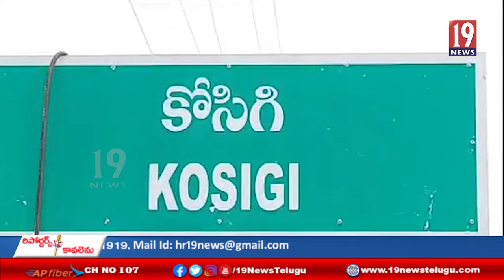కొసగి బస్సుస్టాండ్ లో ప్రయాణికులకుఇబ్బందికరంగా షాప్లు ఏర్పాటు చేయడం చాలా విడ్డురంగాఉందన్నస్థానికులు